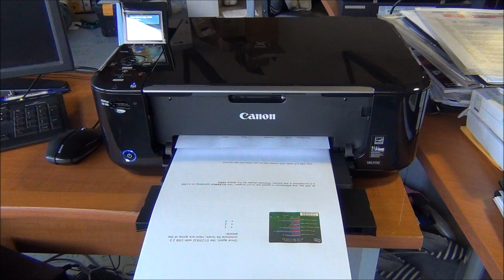Canon Pixma MG4150 - Digital Versus / Les Numériques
print